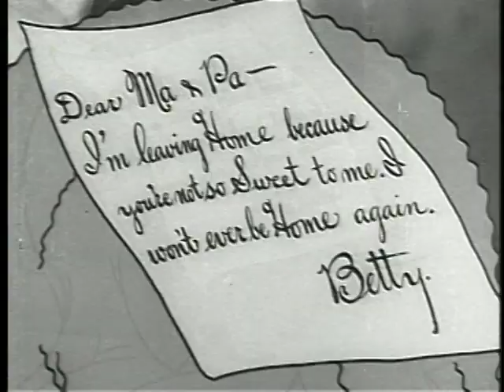Minnie The Moocher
Por favor, posso lhe pedir clicar em ANÚNCIOS, a monetizar meus vídeos e se inscrever (seu comentário é crucial), para meu canal crescer?
Obrigado.

Betty Boop: Minnie The Moocher
by Max Fleischer

Topics Betty Boop, cartoon, humor
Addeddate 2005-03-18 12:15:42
Color b/w
Identifier bb_minnie_the_moocher
Sound sound
Type MovingImage